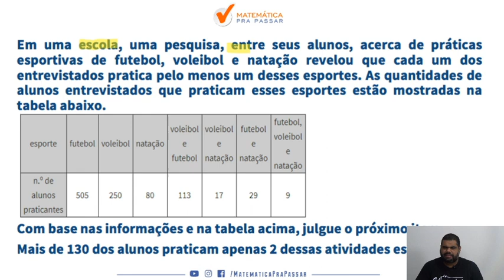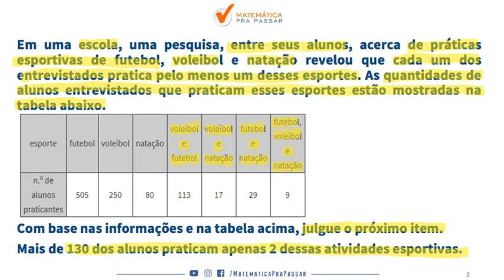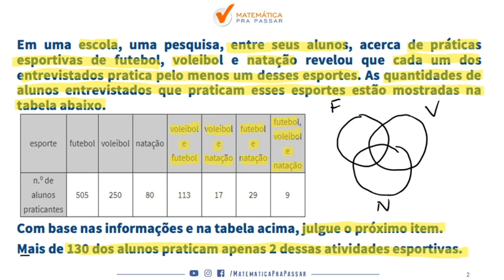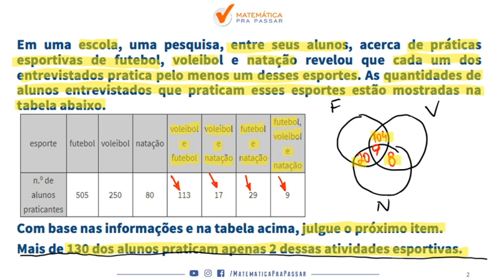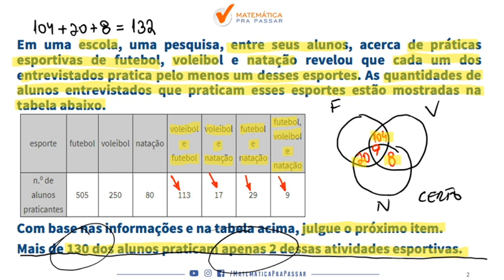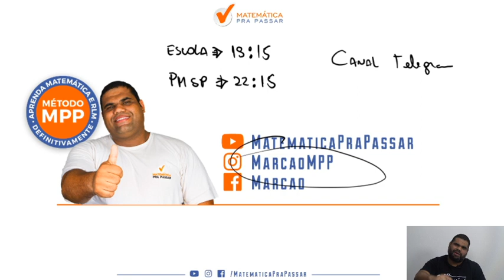Matemática para a PC-DF: Aprenda operações com conjuntos para o Cespe .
Você quer aprender Operações com conjuntos  para a prova da PC-DF?

Nesse vídeo nosso professor, Marcão , mostra como Porcentagem é um assunto bem tranquilo na prova da Cespe e você não irá errar mais.